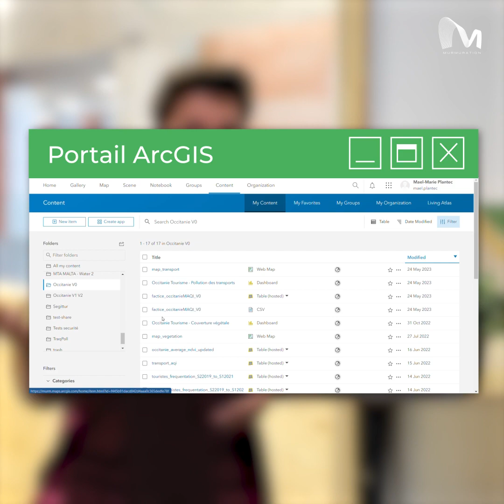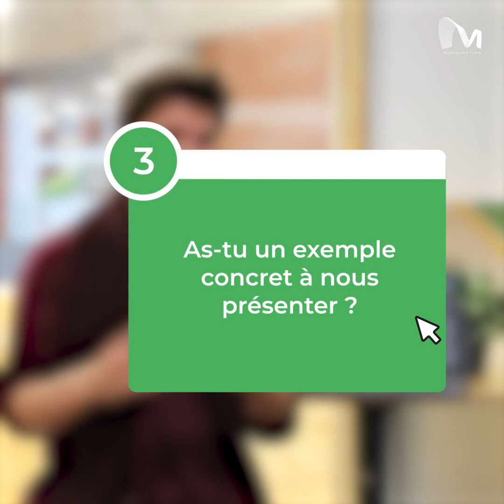Présentation des tableaux de bord Murmuration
Présentation des tableaux de bord de suivi environnemental par Maël, ingénieur chez Murmuration.
Les dashboards sont des outils d'aide à la décision, co-construits avec nos partenaires pour suivre l'état de l'environnement et la pression touristique sur un territoire. Maël présente dans cette vidéo un cas d'usage réalisé pour l'Autorité du Tourisme de Malte, qui porte sur les problématiques de qualité de l'air et de fréquentation touristique.